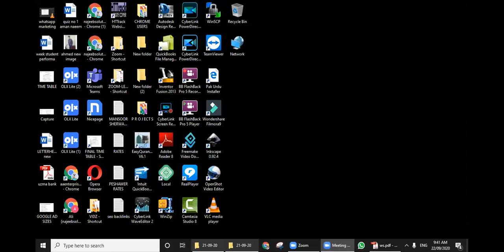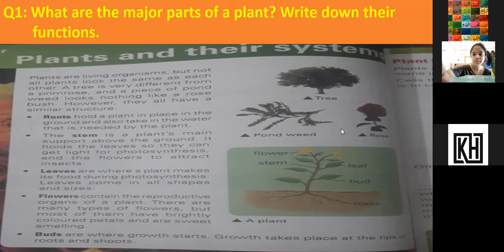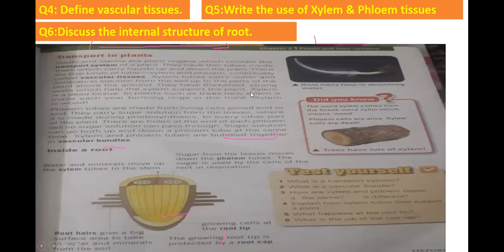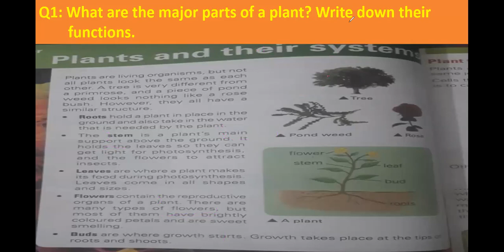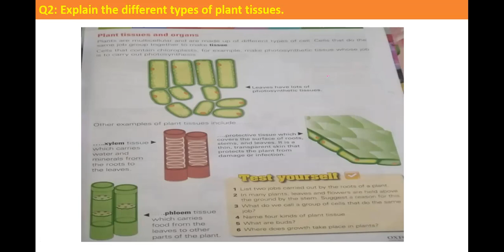What are the major parts of Plants Class VII